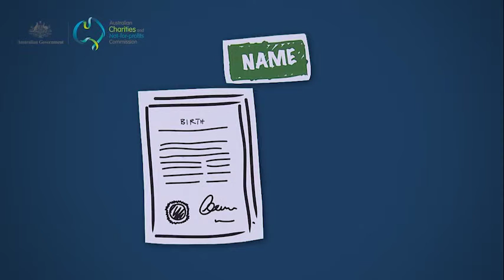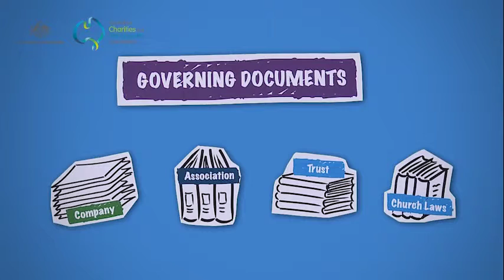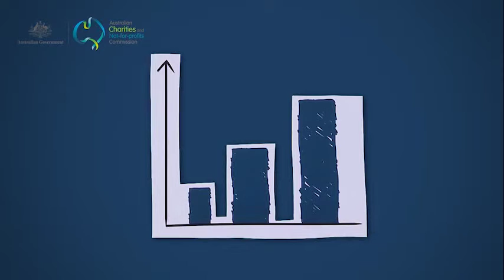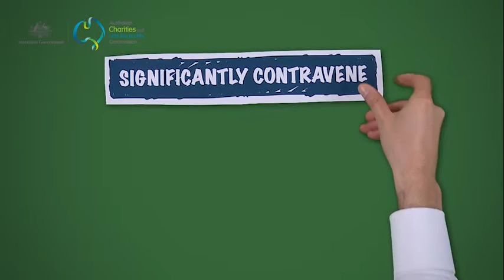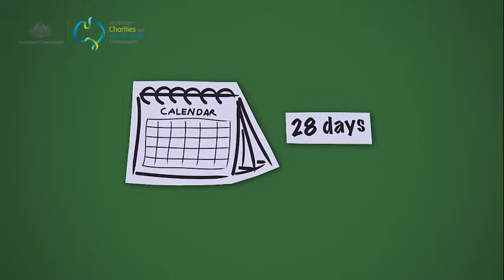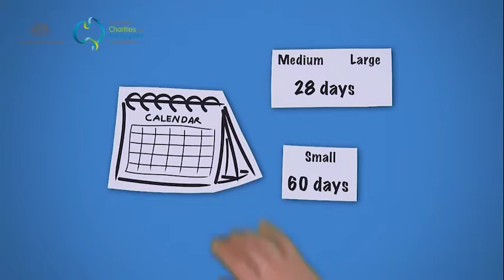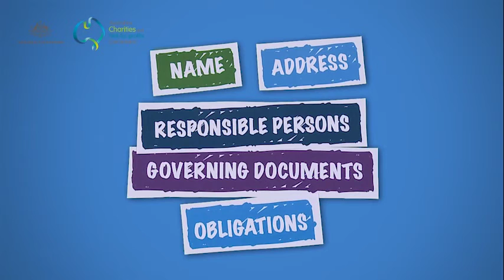Notifying the ACNC of changes to your charity registration - Cantonese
Video in Canotonese on notifying changes to your charity registration with the Australian Charities and Not-for-profits Commission (ACNC)

The ACNC is the independent, national charities regulator.